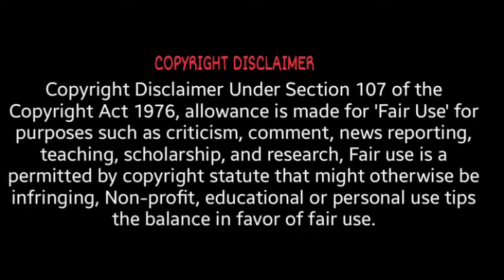These Girls Are Too Much Drama Explained in Hindi (हिंदी में) | Romantic Korean Drama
These Girls Are Too Much Drama Explained in Hindi | Romantic Korean Drama |

These Girls Are Too Much Drama Explained in Hindi | Romantic Korean Drama | Korean Drama  Explained in Hindi (हिंदी में) | Korean drama | K-drama | kdramahindiexplanation |
Suddenly I had three sisters in Hindi | Suddenly I had three sisters Drama Explained in Hindi (हिंदी में) | Suddenly I had three sisters Full episode in Hindi |

korean drama in hindi | korean hindi explanation | kpop drama in hindi | fantasy kdrama explained in hindi |

korean drama explained in hindi | Romanced korean drama in hindi | kdrama explained in hindi | korean drama explain in hindi | korean drama in hindi dubbed | drama hindi explanation |

SuddenlyIhadthreesistersKoreanDramaExplainedinHindi(हिंदी में)
SuddenlyIhadthreesistersDramaExplainationinHindi(हिंदी में)